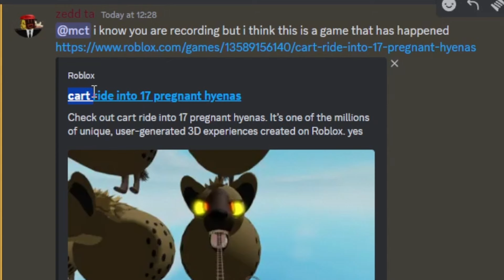Visiting The "BEST" Roblox Games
i uploaded in august i swear